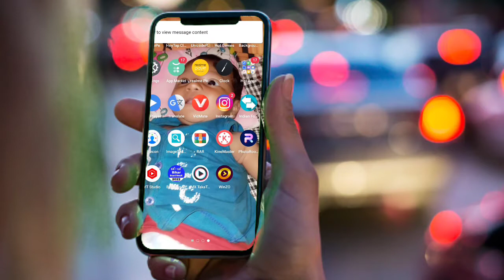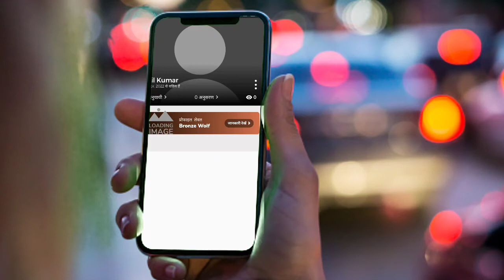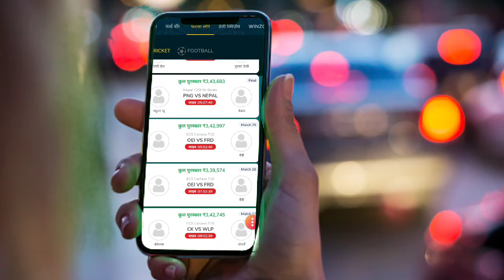Winzo App Se Paise Kaise Kamaye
Winzo App Se Paise Kaise KamayeWinzo App Se Paise Kaise KamayeWinzo App Se Paise Kaise KamayeWinzo App Se Paise Kaise KamayeWinzo App Se Paise Kaise KamayeWinzo App Se Paise Kaise Kamaye